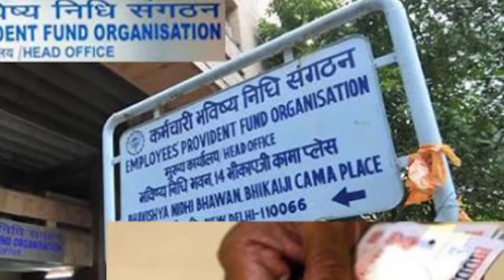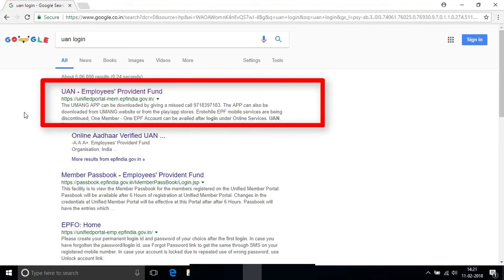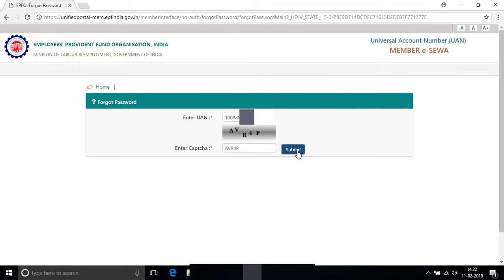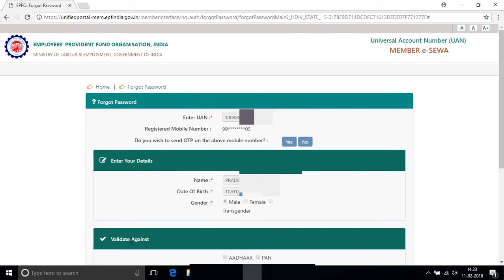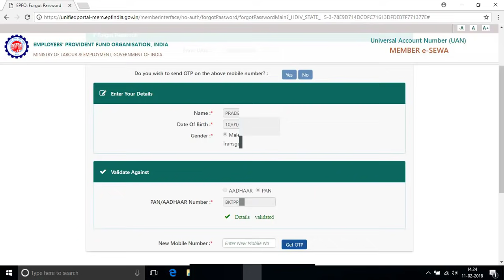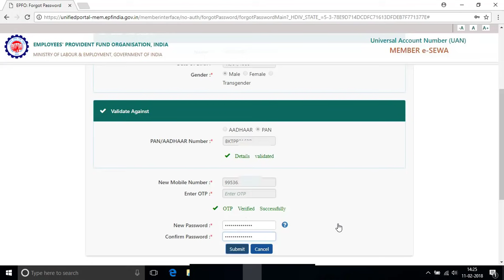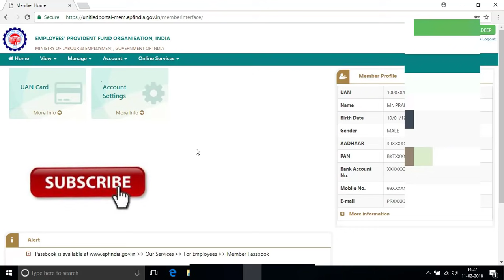How To Reset UAN / pf Password If Mobile Number Lost | How to Change Update New Mobile Number in UAN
Hi Friends,

How To Reset UAN / EPF / PF Password and Update New Mobile Number | How to Change Update New Mobile Number in UAN in Hindi  - Technology up

AAP sab ka ak bar phir se main welcome karta hu or aaj es video me main aapko batauga ki agar aapk mobile number kho gaya yani lost ho gaya
to kaise app EPF / PF / UAN / EPFO me login kar sakte hai or new mobile number regester kar sakte hai by Pradeep Sharma Technology up

Queries solved:-

(1) How to Change UAN password without mobile number
(2) how to login uan when forgot password and mobile number lost
(3) How to reset uan/pf/epfo password and update new mobile number if mobile number lost.
(4) If mobile number lost how to change uan password
(5) How to login in epfo /pf wihtout mobile number
(6) How to update new mobile number in UAN/PF/EPFO.
(7) How to reset uan / epf /epfo / pf password with new mobile number.
(8) Set new Uan / epf /pf password if mobile number lost.
(9) Change mobile number in uan online
(10) change new mobile number with UAN / PF / EPFO / EPF online
(11) How to Change UAN password without mobile number in hindi